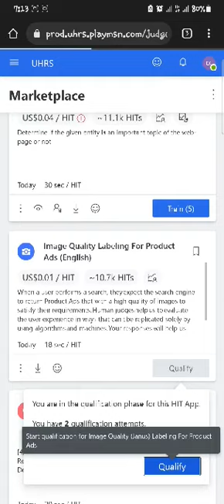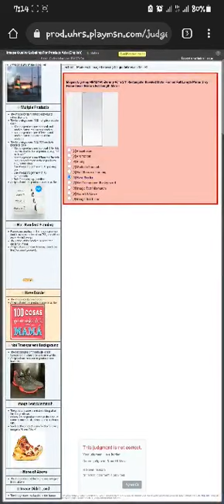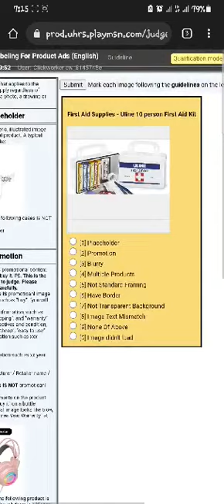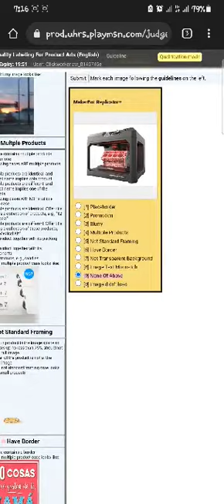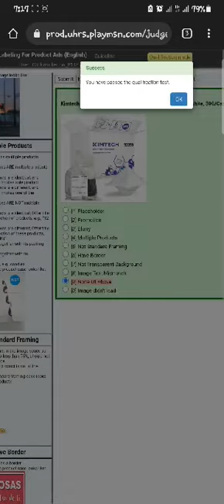Image Quality Labeling For Product Ads (English) [বাংলা_Bangla Tutorial] Uhrs Earn Money Online